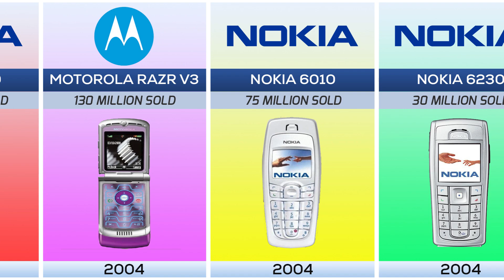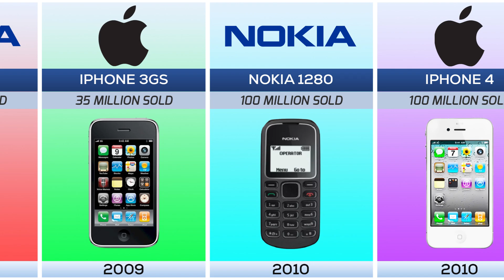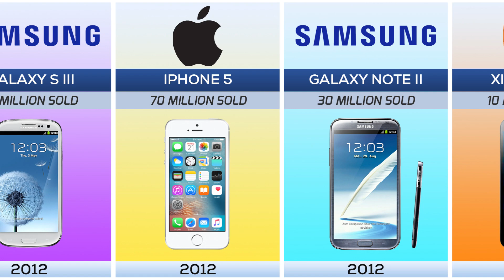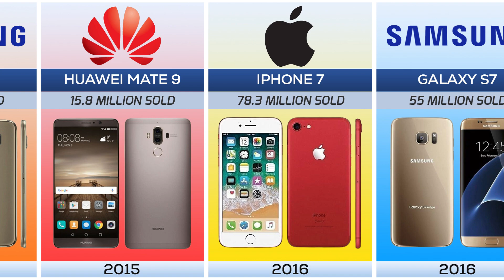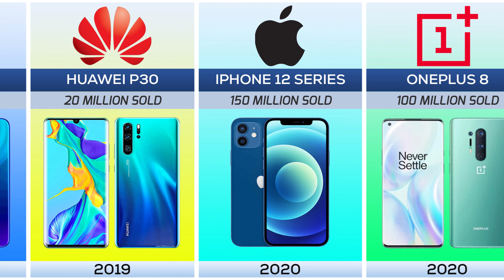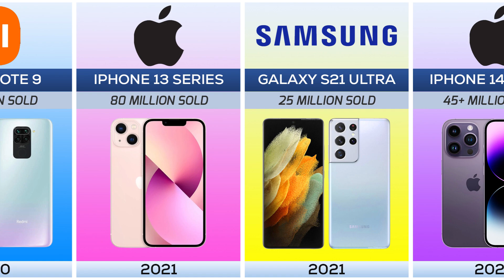List of Best Selling Mobile Phones | 1996-2023